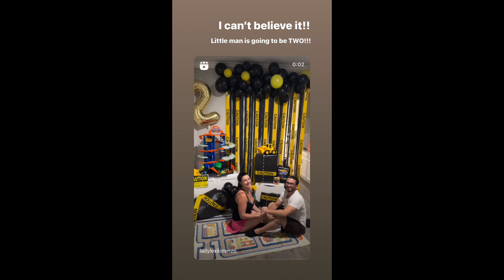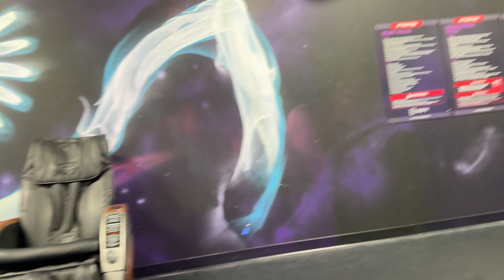Happy second Birthday Lorenzo | construction themed